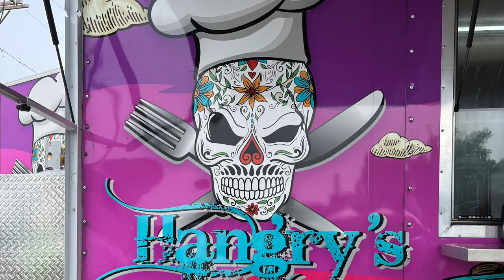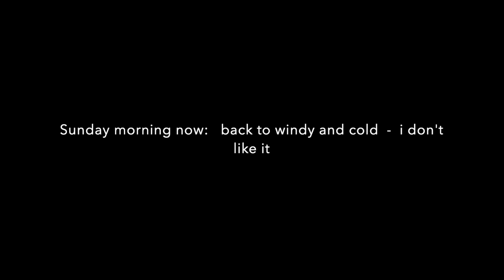Old Beach Farmers Market Saturday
this was a very busy market today. street vendors and many vendors in Croc's parking lot. sun finally showed up and we had some warmth.

afternoon things change. i see no spin today (sunday).

stand by